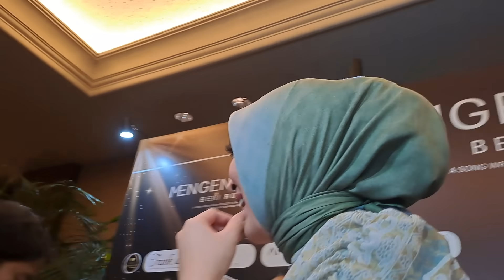live respon Angelina Sondakh Mendengar Aaliyah Masaaid dan thariq Halilintar Berpacaran